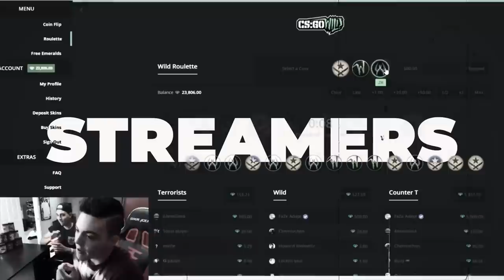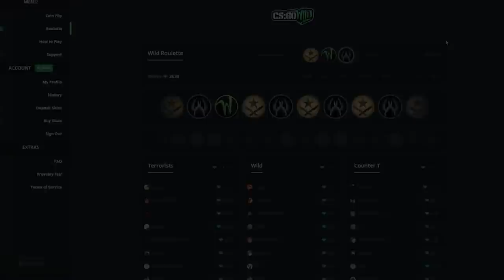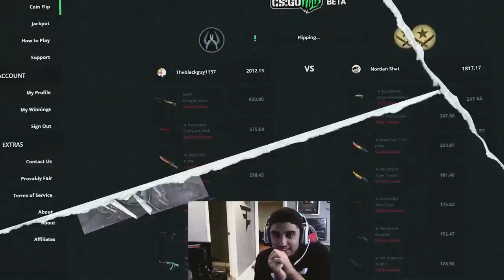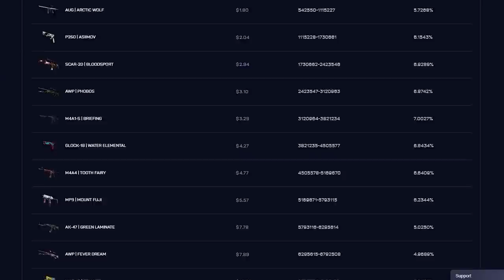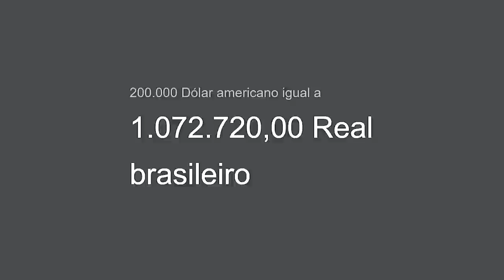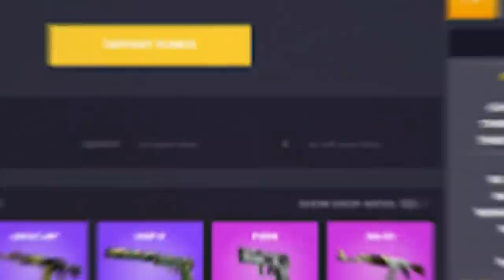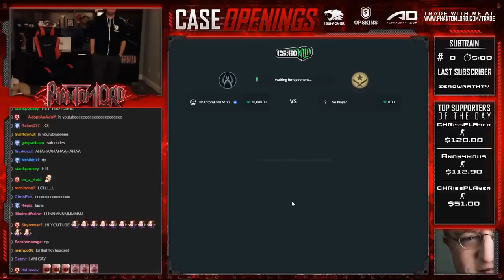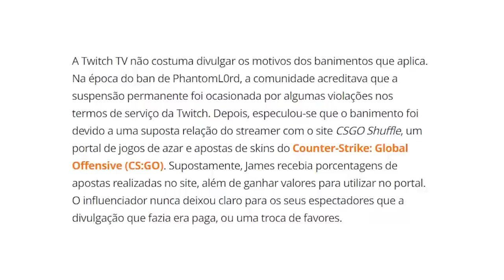o lado que ninguém conhecia da FAZE CLAN... (O MAIOR CASO DE SCAM e CORRUPÇÃO da HISTÓRIA do CS:GO)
No vídeo de hoje, eu vou revelar para vocês como os donos da Faze Clan estiveram envolvidos no maior esquema de corrupção de skins de CS:GO.